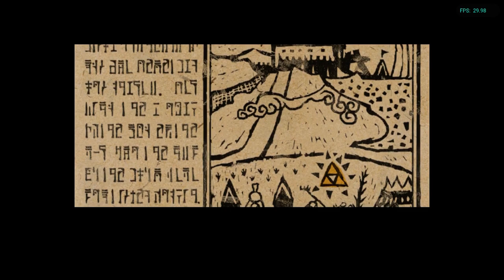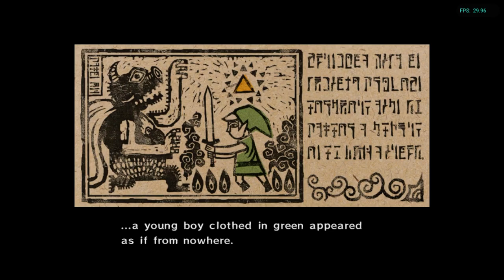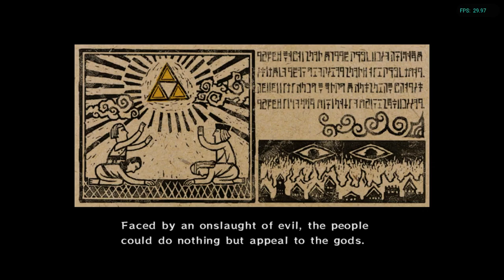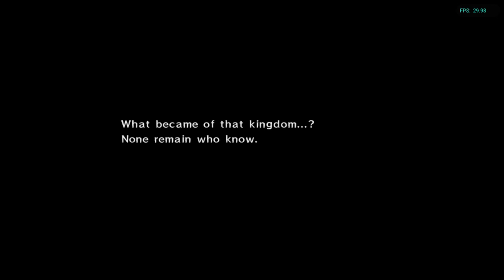Is The Legend Of Zelda: The Wind Waker Playable? Dolphin Performance [Series X]